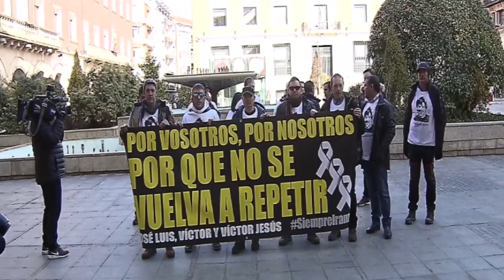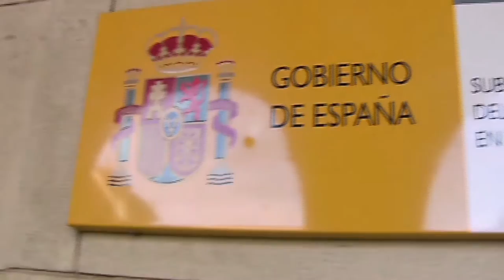Reunión Amigos de José Luis Iranzo con Subdelegado Gobierno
Los amigos del ganadero asesinad, José Luis Iranzo, han salido "decepcionados" de la reunión que han mantenido, durante tres horas con el Subdelegado del Gobierno en Teruel, José María Valero, y el teniente coronel jefe de la Guardia Civil en Teruel, José Soler.